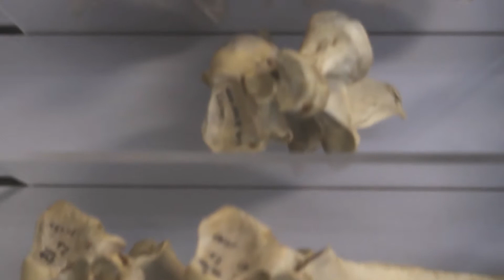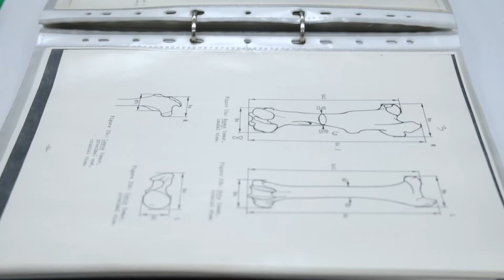Laboratorio de arqueobiología | Instituto de Historia, Centro de Ciencias Humanas y Sociales, CSIC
El Laboratorio de Arqueobiología (ArqBio) está ligado científicamente al grupo de investigación de Arqueobiología y lleva a cabo investigaciones y analíticas en los campos de la Palinología, Carpología, Antracología y Arqueozoología. Cuenta con colecciones de referencia en todas ellas, estando éstas incluidas en la base de datos de Biodiversidad GBIF (Global Biodiversity Information Facility in Spain).

Vídeo realizado dentro del proyectos Ceintific@s en prácticas
un proyecto de divulgación para la promoción del talento en zonas desfavorecidas, proporcionando a jóvenes estudiantes la oportunidad de realizar estancias en grupos y laboratorios de investigación, participando en sus trabajos y conviviendo con sus componentes.

Se pretende proporcionarles una oportunidad, a través de la ciencia, de entrar en contacto con un entorno al que de otro modo difícilmente tendrían acceso, y eventualmente despertar o avivar su interés por la ciencia.

A más largo plazo, conseguir dar una continuidad de modo que las eventuales vocaciones científicas puedan llegar a desarrollarse, proporcionándoles oportunidades para llevar a cabo estudios científicos.